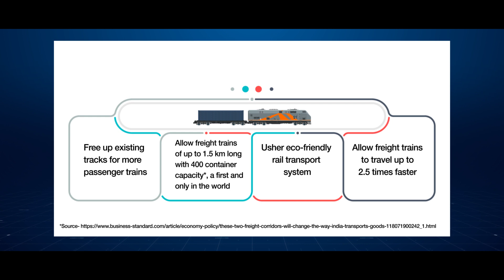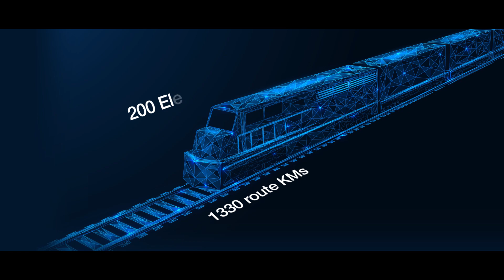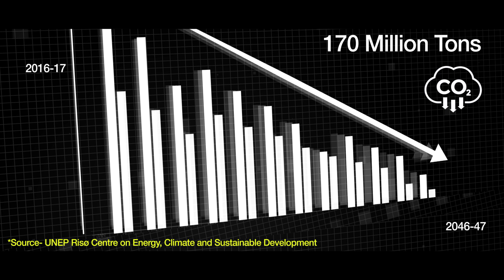Making Freight Operations Safer and Convenient by Powering Western Dedicated Freight Corridor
Inspired by the sustainable values of Environment, Resilience, Safety and Security, Indian Railways is undertaking ambitious projects to ensure safety and comfort of citizens. The Dedicated Freight Corridor (DFC) project by the Government is aimed at ushering an eco-friendly rail transport augmented by advanced technologies. Paving the way for success of this landmark project, the STP-5A Project team from Hitachi Rail implemented the robust Train Protection and Warning System (TPWS) for Western Dedicated Freight Corridor (WDFC) spanning 1330 route kms and on 200 electric locomotives, resulting in safer and more reliable freight operations, economic growth, and lower carbon emissions.

Discover how Hitachi India, as Indian Railways' long and trusted partner, is utilizing its OT x IT expertise and technologically advanced rail solutions to enhance the nation's and citizen's Social, Environmental, and Economic values.